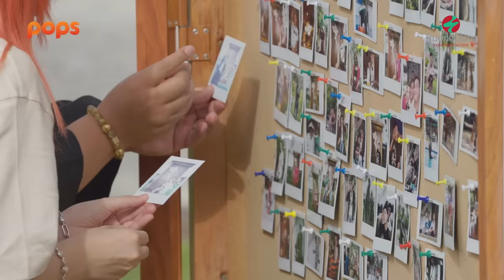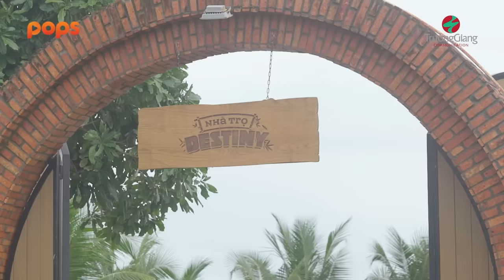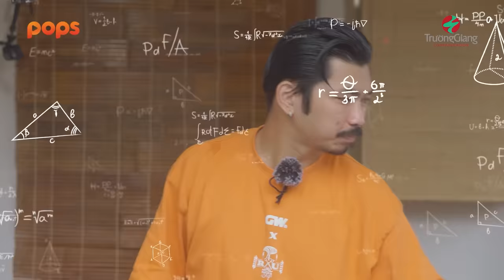#17 Hà Hiền chọc ghẹo "nét diễn" của Misthy, Giang Ca tâm sự chuyện nghề với đàn em| Nhà Trọ Destiny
Đón xem Nhà Trọ Destiny vào lúc 20h00 thứ 6 hàng tuần trên kênh YouTube Trường Giang